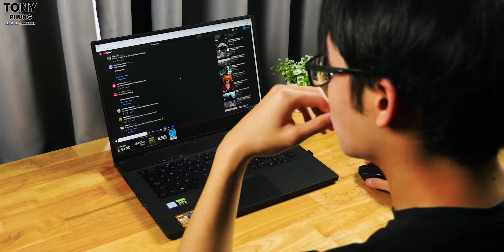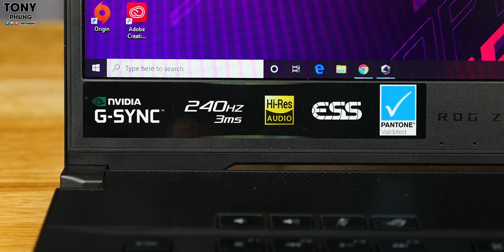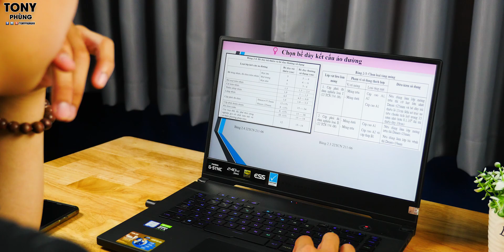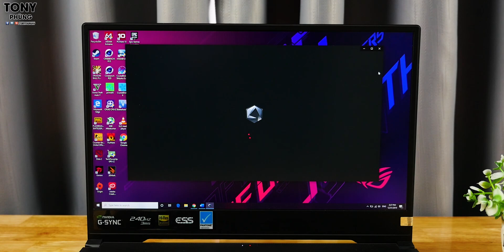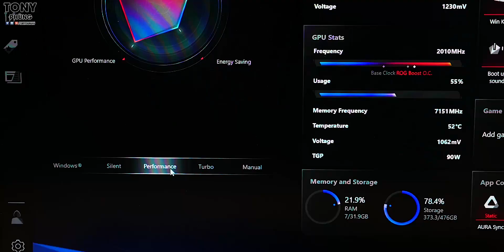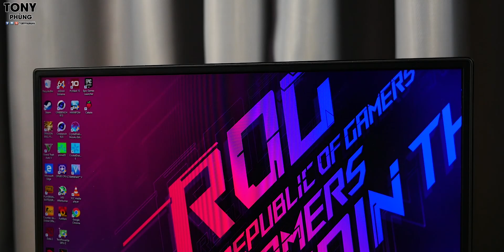Asus ROG Zephyrus S - 50 triệu để trải nghiệm RTX trên Laptop!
Asus ROG Zephyrus S có rất nhiều phiên bản ở Việt Nam, phiên bản mình review sử dụng RTX 2060 với hiệu năng cực ổn, chơi game cực sướng trên độ phân giải fullhd, và nhờ màn hình tần số quét cao 240hz nên nó cực kỳ mượt. Mượt trong mọi tác vụ luôn. 50 triệu để có 1 sản phẩm quá tốt phục vụ giải trí và làm việc, nó xứng đáng!